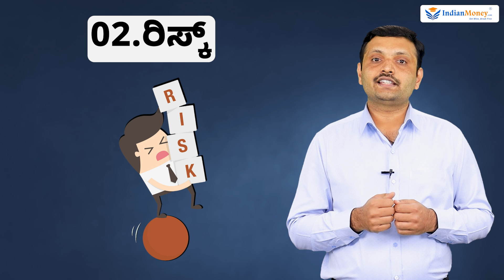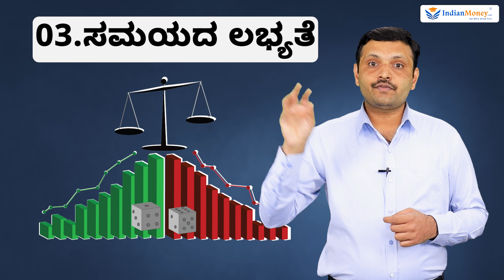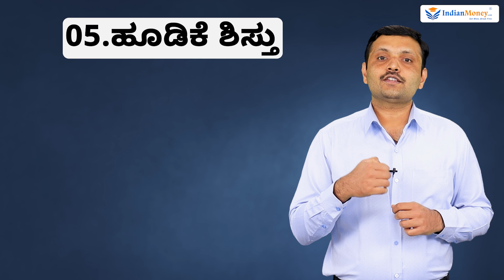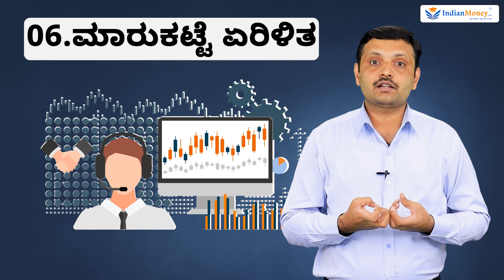Mutual Funds vs Stock Market in Kannada - Which Is the Best Investment for Future? | Sharath MS